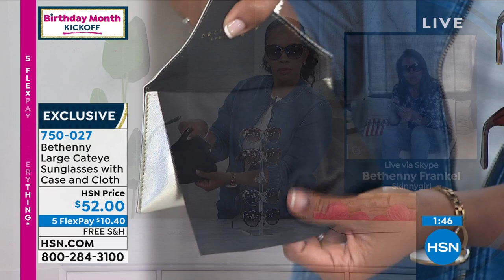HSN | Skinnygirl Jeans by Bethenny Frankel Celebration 07.01.2021 - 03 PM